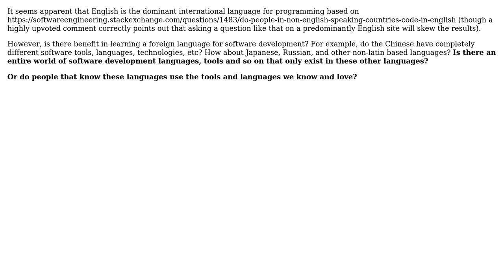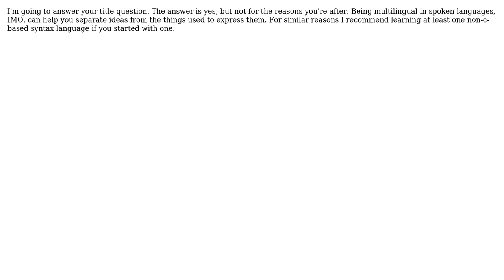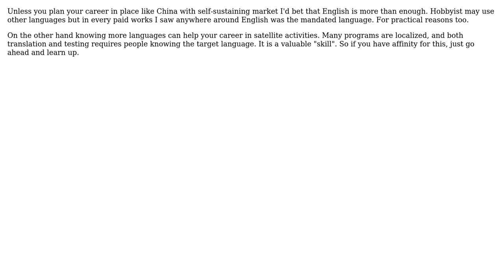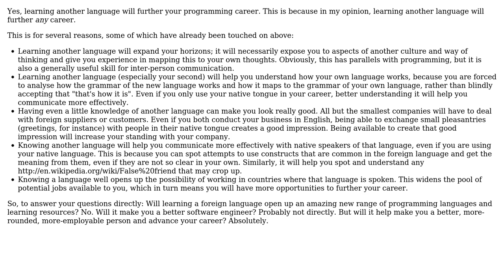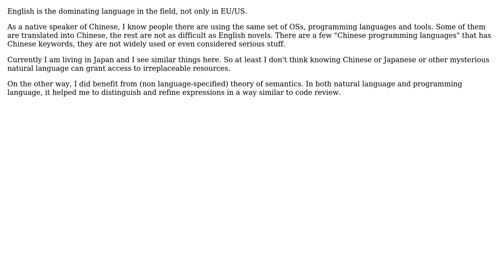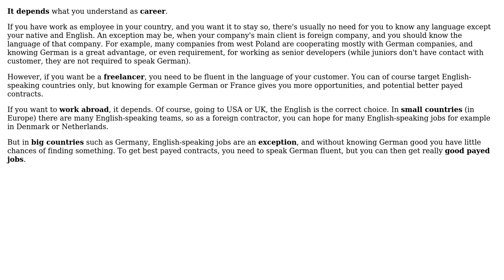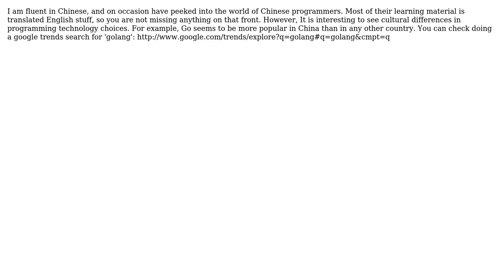Would learning any natural language in particular further your programming career?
Software Engineering: Would learning any natural language in particular further your programming career?

With thanks & praise to God, and with thanks to the many people who have made this project possible! | Content (except music & images) licensed under CC BY-SA | Music | Images & others | With thanks to user wirrbel user Tulains Cordova user talloaktrees user Steffe user Scott user Philipp user Michal Kosmulski user Michael Brown user l0b0 user Jokester user Erik Reppen user Danubian Sailor user congusbongus user Cody user Balog Pal user Anonymous and the Stack Exchange Network Trademarks are property of their respective owners. You are responsible for your own actions.